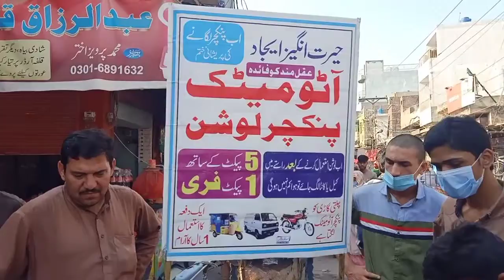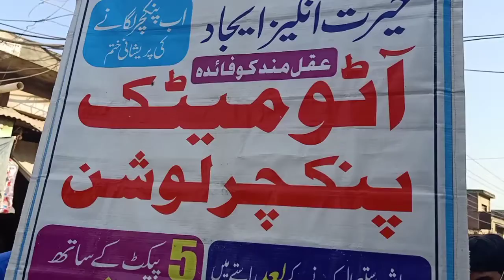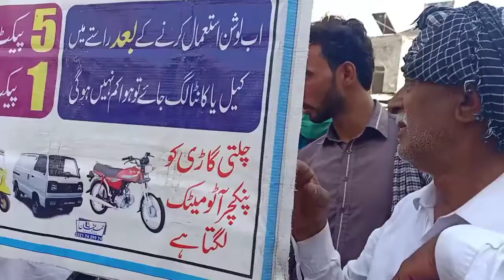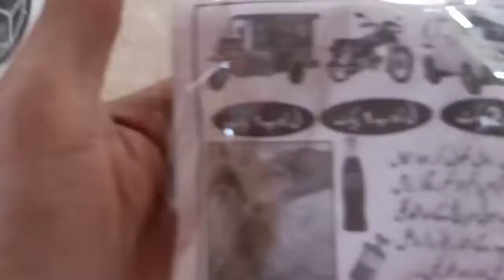Automatic tube pencher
shakargarh se Lahore Ka Safar sirf 2 ghante Mein janiye is video mein

Pak Village Near Border shakargarh sa Lahore Ka Safar sirf 2 ghante Mein janiye is video mein
Sehri K Band Barish Ka Mausam Kaun Sa Fal Hai Comments Ma Batae 2st Sehri vlog IG Ideas